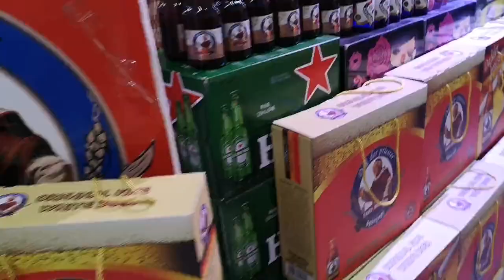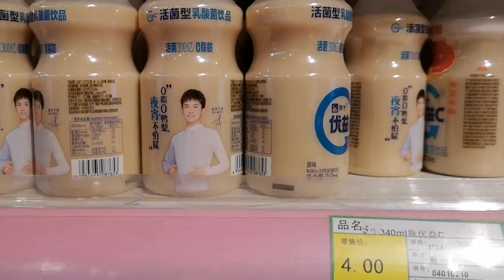逛沈阳小商品市场 ghé thăm một chợ nhỏ ở Thẩm Dương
逛沈阳小商品市场，看看干果，3块钱一大袋的面包太便宜了